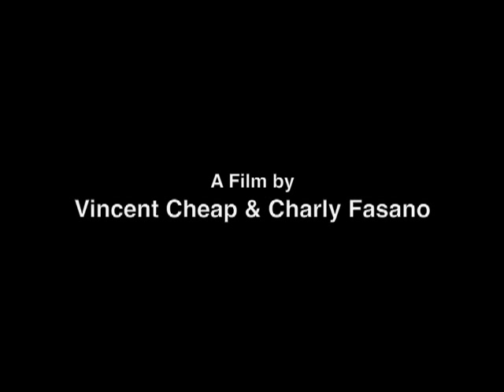Tin Horn Prayer - Devil Makes Me (official)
Official video for "Devil Makes Me" off of the debut album Tin Horn Prayer, "Get Busy Dying"
Filmed, directed and produced by Vinny Fassano and Charlie Fassano